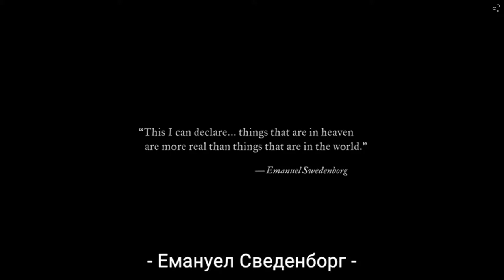Вал Валериан-Матрицата V. В търсене на духа 2 том 1 част Аудио Книга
Забележка:
Цялостното разбиране на този втори том от Матрицата 5 е невъзможно без
информацията дадена в първия том на поредицата. Настоящият материал е представен въз
основана презумпцията, че читателите вече са прочели първия том.
Когато завърших материала на Матрицата 5 – том първи Търсене на Духа – Крайният предел,
казах на Вал, че нямам какво повече да добавя. И наистина имах предвид точно това – тогава.
Докато първият том на Матрицата съдържа всички ключове, необходими за излизането ви от
Играта, тогава аз нямах представа, че тя съдържа и семената на Ключът за завършване. Ключът за
завършване, обаче НЕ е индивидуален ключ. Всички индивидуални ключове остават в първия том.
Към тях няма какво да се прибави макар, че можете да намерите допълнителни свои
второстепенни ключове, които да подпомогнат индивидуалното ви развитие в рамките на вашите
индивидуални преживявания. Ключът за завършване е съвсем друго нещо, както тепърва ще
разберете.
Във филма Боговете сигурно са полудели (The Gods Must Be Crazy) едно идеализирано
бушменско селище е представено така, сякаш го виждаме преди. В съответното DVD има
допълнителни снимки на това как представеното е невярно спрямо положението днес. Дават как
са занесли компютър в селото и са показвали на него фирма. Чуждестранни туристи посещават
това племе и внасят там допълнителни промени. Това селище бива погълнато точно както Боргите
асимилират другите планети. Боргите на Земята днес са САЩ и Англия. Зад видимите са ръцете на
извънземните последователни Инкарнации.
За щастие, голямата част от нашите едновременни инкарнации са в Играта преди периода на
Края на Играта на Земята. При все това, ВСИЧКИ едновременни Висши Аз имат няколко
инкарнации по време на периода известен като Край на Играта на Земята. Тези преживявания са
пресечната точка на пътища на едновременните и последователните инкарнации. Това ще повлияе
на вашите лични възгледи щом завършите.
Докато правилата на Играта се спазват, съществуват и такива Висши Аз, които непрекъснато
търсят вратички и начини за разширяване. Те не искат Играта да свърши – толкова привързани са
към пътя на последователните инкарнации. Това показва тяхната духовна незрялост и силата на
полярностите, особено на Тъмните и на силата над другите. Тъй като Висшите Аз нямат Тъмна
сила над другите Висши Аз в по-високите плътности, способността да я преживяват по време на
Играта и по пътя на едновременните и по пътя на последователните инкарнации, е като наркотик
за тях. Това е една поредица на пристрастени, която те ще имат нужда да прекъснат, за да
напреднат.
При все това, тази галактическа Игра ЩЕ свърши. Възможно е извънземните от Орион,
Сириус, Плеядите и много други да останат само спомен от тази игра в трета плътност и като
огромно количество преживявания, които да споделяме и които са от жизненоважно значение за
това, което следва в предстоящия ни път.
След като Висшите Аз с едновременни инкарнации на Земята напуснат и Земния Планетарен
Дух напредне, Ключът за завършване вече няма да е нужен и ще се разпадне, тъй като е
предназначен за специфични цели.
В този том има информация за онези, които са усвоили даденото в първи том и искат нещо
повече. Сегментите от този том никога няма да бъдат качени в сайта. Ако не сте прочели и
разбрали казаното в първи том, не сте готови за настоящия. Докато самият аз напредвам в своето
развитие на Събудена Финална Инкарнация, споделям с вас допълнителните неща, които
откривам. Аз не съм същият както когато пишех първи том. Ето как работи духовния напредък.
Продължавайте да наблюдавате разпадането на Земята на едновременните инкарнации. Всичко
беше добре докато траеше, но вече е изхабено. Време е да завършваме!